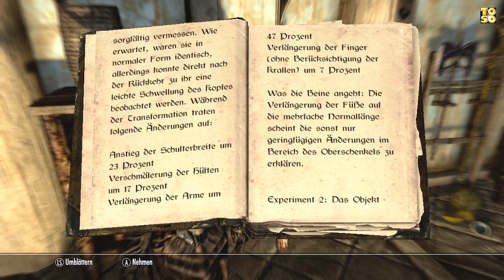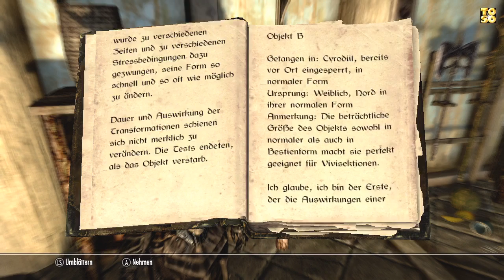Let's Read SKYRIM - Experimente am Körper des Werwolfs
Publisher: Bethesda
Developer: Bethesda

Auf einen Blick:
Pro:
spannende Geschichte
motivierende Gilden-Aufgaben
große Waffen-Vielfalt
tolle Spielwelt
motiverende Charakter-Entwicklung
großer Handlungsspielraum
viele Aufgaben
meist gute Synchronsprecher
gelungene Steuerung
eingängiges Kampfsystem
umfangreiche Charakter-Erstellung
Contra:
grafische Schwächen
durchwachsene Wegfindung
unübersichtliches Favoriten-Menü
willkürliche Drachen-Angriffe
oberflächliches Begleiter-Syst